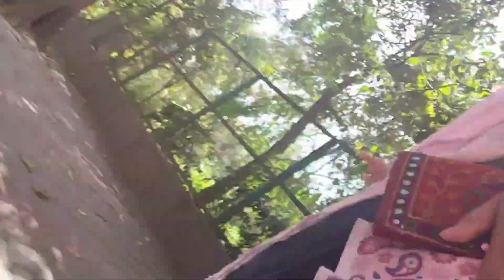Ghar paraai beti ki friend